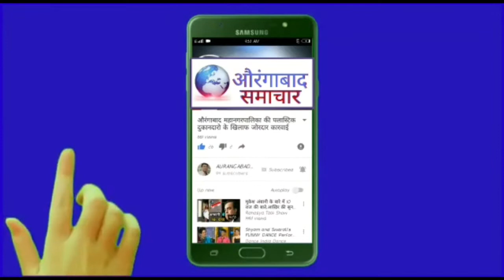डॉ.बाबासाहेब आंबेडकर जयंती उत्सव जल्लोषात मात्र‘या’पद्धतीने साजरा करा उपविभागीय पोलीस अधिकारी :आघव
खुलताबाद पोलीस स्टेशन तर्फे यशोदा लॉन्स येथे शांतता कमिटीची बैठक संपन्न.
डॉ.बाबासाहेब आंबेडकर जयंती उत्सव जल्लोषात मात्र ‘या’ पद्धतीने साजरा करा
कन्नड विभागांचे उपविभागीय पोलीस अधिकारी मुकंद आघव.
खुलताबाद प्रतिनिधी खुलताबाद पोलीस स्टेशन तर्फे विविध सणाचे पार्श्वभूमीवर खुलताबाद येथे आज शनिवार रोजी दुपारी बारा वाजेच्या दरम्यान शांतता कमिटीची बैठकीच्या आयोजन करण्यात आले होते या कार्यक्रमात डॉ.बबासाहेब आंबेडकर यांनी राजयघटनेमध्ये प्रत्येकाला जसे हक्क दिलेले आहेत तसे जबाबदाऱ्या आणि कर्तव्य सुद्धा दिलेली आहेत. डॉ. बाबासाहेब आंबेडकर जयंती उत्सव साजरा करताना प्रत्येकाने तसे आचरण ठेवावे असे. आवाहन करीत जयंती उत्सव जल्लोषात मात्र मार्गदर्शक तत्वात बसणारा उत्सव आपण आनंदात साजरा कर असे प्रतिपादन कन्नडचे
उपविभागीय पोलीस अधिकारी मुकंद आघव. यांनी खुलताबाद पोलीस स्टेशन मार्फत आयोजित शांतता कमिटीची बैठकत केले.
 डॉ. बाबासाहेब आंबेडकर जयंतीच्या पार्श्वभूमीवर खुलताबाद पोलीस स्टेशनने यशोदा मंगल कार्यालय येथे आयोजित केलेल्या शांतता कमिटी बैठकीत ते बोलत होते. यावेळी पोलीस निरीक्षक भुजंग हातमोडे. खुलताबाद नगर परिषदचे माजी.नगराध्यक्ष एस एम कमर. माजी नगराध्यक्ष लक्ष्मण फुलारे. ज्येष्ठ नेते आबिद जागीरदार. उत्सव समितीचे अध्यक्ष रतन घुसळे. कारभारी ढवळे. विकास घाटे.महेंद्र घुसळे.माजी नगरसेवक रवींद्र ढवळे. दिनेश अंभोरे. माजी नगरसेवक मकसूद पटेल. नईम बक्ष. मुजीबोदिन. प्रकाश वाकळे.विरेंद्र वाघ. फकीरराव भालेराव. वेरूळ चे पोलीस पाटील  रमेश ढेवरे. अण्णा बनकर. संतोष सातदिवे. यांच्यासह मोठ्या संख्येने खुलताबाद तालुक्यातील सर्व पक्षाचे व दलित संघटनांचे पदाधिकारी,यांच्या उपस्थित होते.
उपविभागीय पोलिस अधिकारी मुकंद आघाव. म्हणाले की, आपले हक्क आपण प्रशासनाकडून बजावून घेतो तशाच आपल्या जबाबदाऱ्या व कर्तव्य सुद्ध लक्षात घ्यावेत. मागील दोन वर्षातील कोरोना काळातील जयंती मध्ये येथील प्रत्येकाने संयम ठेवला हे कौतुकास्पदच होते. सर्वांनी प्रशासनाने दिलेल्या सूचनांचे पालन केले आणि म्हणूनच आपण महामारीतून यशस्वीरित्या बाहेर पडलो. याला प्रशासना सहित आपणा सर्वांचेच प्रयत्न कारणीभूत आहेत. यंदाची जयंती साजरी करताना सुद्धा प्रशासना कडून निर्बंध. नाही परंतु मार्गदर्शक सूचना असतील त्या सूचना सर्व समाजाच्या स्वास्था साठीच असणार आहेत. दोन वर्ष
ची कसर भरून काढत जयंती जल्लोषात साजरी करावयाची आहे यात शंका नाही परंतु जल्लोष साजरा करताना कोणते ही बेकायदेशीर कृत्य कोणीही  रू नये असे प्रशासनाकडून आवाहन आहे. जयंतीच्या प्रत्येक कार्यक्रमाला व  प्रशासनाचे सहकार्य असणार आहे. जयंती दिवशी दारूबंदीसाठी पोलीस प्रशासन मोठ्या जोमाने काम करणार आहे परंतु एखादी कारवाई झाल्यानंतर मात्र कोणीही मध्यस्थी साठी प्रयत्न करू नका असे ही मुकंद आघाव.म्हणाले.
खुलताबाद पोलीस निरीक्षक भुजंग हातमोडे  मार्गदर्शन करताना म्हणाले की, जयंती उत्सव साजरा होत असताना कोणी ही दारूचे सेवन करून उत्साहात सामील होऊ नये. दारू पिऊन येणाऱ्या लोकांमुळे जर चांगल्या उत्सवाला व गालबोट लागल असे कुर्ती कोणी ही करूना नाही  आनंदाला बाधा पोहचणार असेल तर अशा लोकांची गय केली जाणार नाही. आपणाला मागील दोन वर्ष कोरोना मुळे जयंती साजरी करता आलेली नाही,आता साजरी करण्याची वेळ आलेली आहे तर आनंदामध्ये आणि उत्सवामध्ये ती साजरी करावयाची आहे. जयंती साजरी करताना काही अडथळा येणार नाही, कोणता ही चुकीचा परिणाम होणार नाही याची दक्षता सर्वांनी घ्यावयाची आहे. सर्वांनी चांगल्या पद्धतीने कार्यक्रमाचे नियोजन करावे त्या अनुषंगाने नियोजनावरच बाकी सर्व गोष्टी अवलंबून असतात. याची खबरदारी घ्यावा.

बैठकीमध्ये संघटनांच्या पदाधिकाऱ्यांनी जयंती निमित्ताने काही सूचना व अपेक्षा व्यक्त केल्या, त्या सर्व सूचना प्रशासनाच्या वतीने मार्गी लावल्या जातील असा शब्द यावेळी देण्यात आला , गोपनीय विभागाचे गवळी. यांनी शांतता कमिटी बैठकीचे आयोजन केले होते.